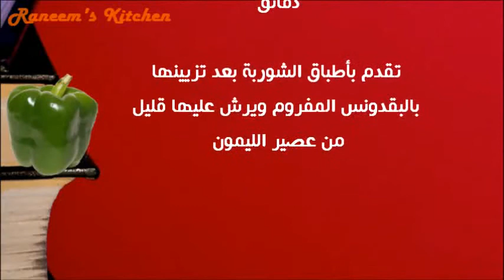طريقة عمل شوربة الدجاج الرائعة بالبطاطس والجزر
طريقة عمل وصفات شوربة كريمة الدجاج بالشعيرية والخضروات، أكلات مطبخ شهية، وأطباق الفراخ بالكريمة والخضار
طبخات طهى على طريقة شيف أحمد، حسن، محمد، أسامة
Raneem's Kitchen أكلات شهية | شاهدى أيضاً:
للمزيد والجديد
Raneem's Kitchen, Cooking, ،أكلات، شهية